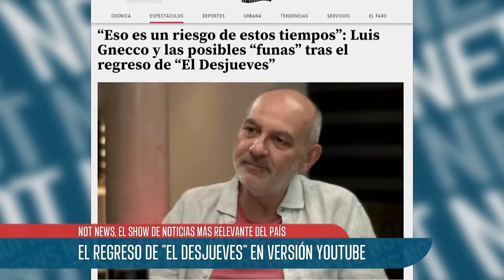"La idea es hacer humor, pero es un riesgo", Luis Gnecco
El regreso de El Desjueves en YouTube ha generado expectación: ¿le temerán a las funas? Este tema lo debatimos a fondo con Cristian García-Huidobro y Luis Gnecco en el programa Not News. ¡No te pierdas esta conversación que promete interesantes anécdotas!